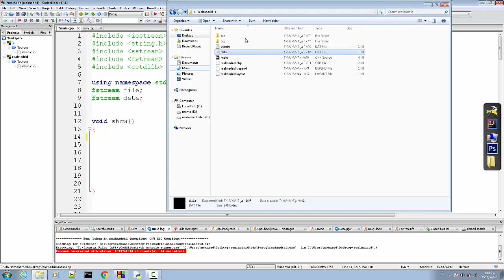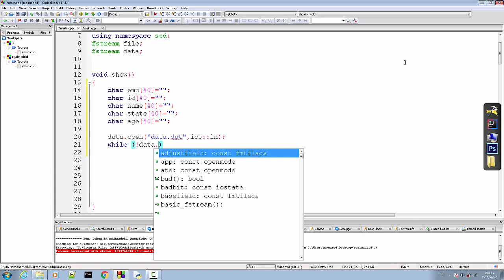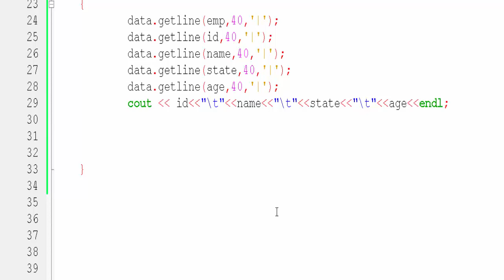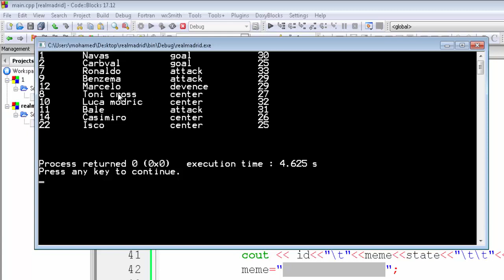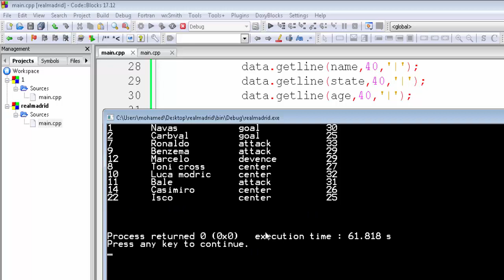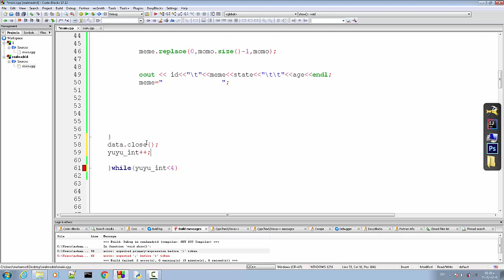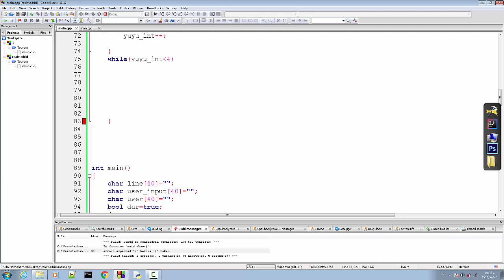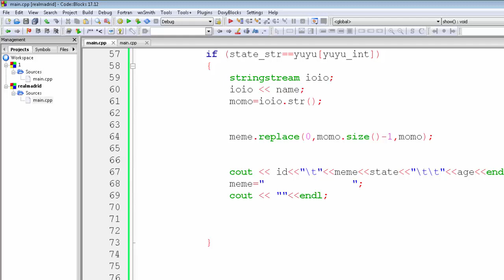c++ project - Show function